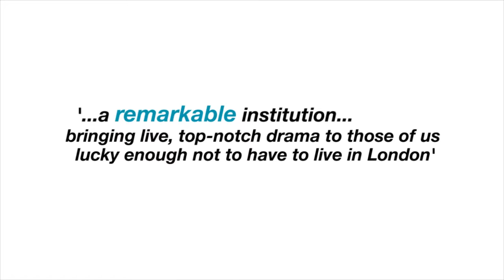Highlights from the Strategic Touring Programme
Here's a look at some of the productions we've toured as part of our funding from the Arts Council's Strategic Touring Programme.